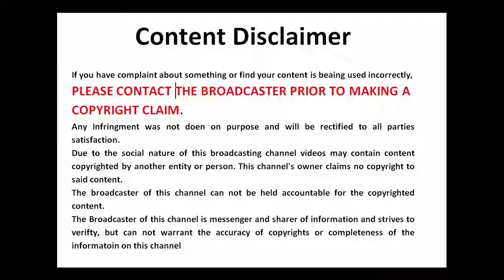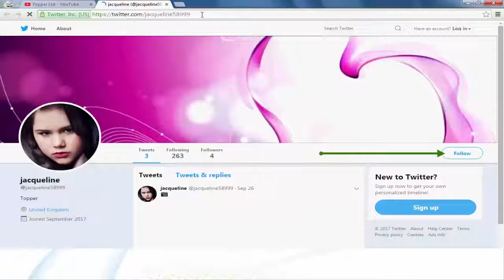Virat Kohli And Anushka Sharma Marriage Full Video Photo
Actress Anushka Sharma and Cricketer Virat Kohli on Monday Night Tweet Pictures of their Wedding.
Ms. Anushka Sharma and Mr. Virat Kohli Got Married at a private Ceremony in Italy. The wedding was performed as per Hindu rituals. Top fashion designer Sabyasachi Mukherjee has designed the wedding. The couple will be hosting a reception in New Delhi for their relatives on 21st December.
The couple will travel to South Africa where Virat will start prepping for the upcoming series and Anushka will spend New Year's Eve with him and return in the first week of January to begin the next schedule of Anand L Rai's film with Shah Rukh Khan in Mumbai.